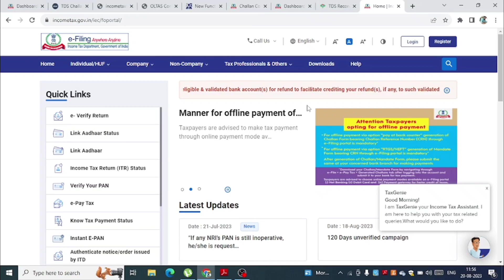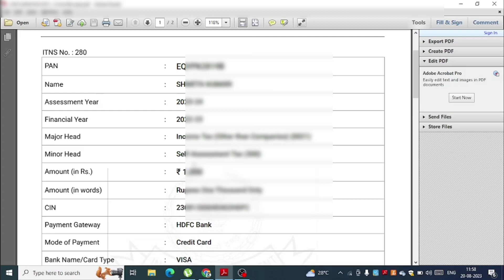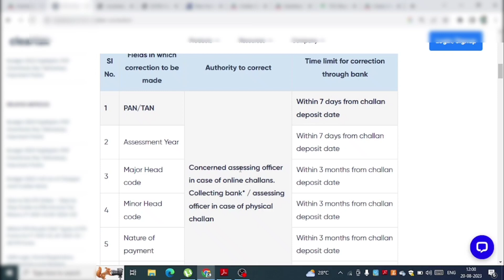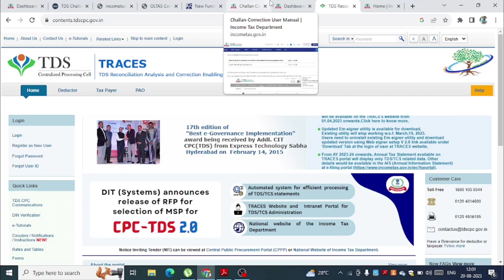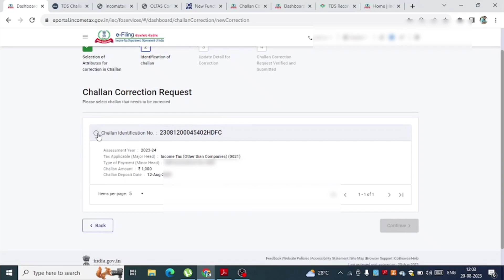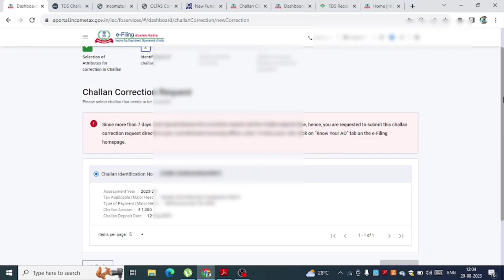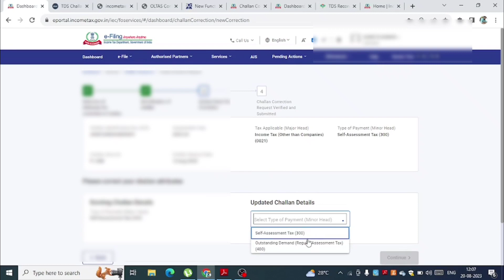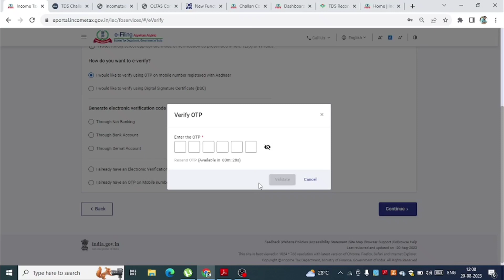Income Tax Challan Correction online | How to correct income tax challan | Latest Update | TDS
New Online Option for Income Tax Challan Correction, |ncome Tax Challan Correction online | How to correct income tax challan | Challan Correction | TDS

The Income Tax department has introduced a groundbreaking feature for taxpayers – the ‘Challan Correction’
functionality on its e-filing portal. This transformative addition offers taxpayers a convenient and efficient way
to correct errors in their challans related to Advance Tax, Self-Assessment Tax, and Regular Assessment Tax.
Path: Dashboard -Services-Challan Correction
Income Tax department has introduced a new functionality for “Challan Correction” on its e-filing portal.
This new feature, accessible through the path Dashboard - Services - Challan Correction, allows taxpayers to make certain corrections to their challans related to Advance Tax, Self-Assessment Tax, and Demand Payment as Regular Assessment Tax, specifically for the Assessment Year A.Y. 2020-21 onwards.

The introduction of this functionality marks a significant step towards reducing the burden on taxpayers when it comes to correcting errors or making amendments to their challans. Traditionally, rectifying errors in tax-related transactions could be a cumbersome and time-consuming process, often involving the submission of numerous documents, including Indemnity Bonds, which aimed to protect the authorities from potential misuse.
This new “Challan Correction” functionality is poised to transform this experience. By providing taxpayers with the flexibility to modify crucial details such as Assessment Year, Major Head, and Minor Head for Advance Tax, Self-Assessment Tax, and Demand Payment as Regular Assessment Tax, the Income Tax India portal empowers taxpayers to correct inadvertent errors in a more convenient and efficient manner.

The scope of this feature covers challans pertinent to A.Y. 2020-21 onwards, ensuring that recent tax transactions are subject to easier correction processes. This development comes as a welcome initiative, reflecting the tax authority’s commitment to embracing digital innovation for the benefit of taxpayers and stakeholders alike.

🔥Offer 🔥
For Limited ⏳ time period ,
Open your Free 💸Demat account,